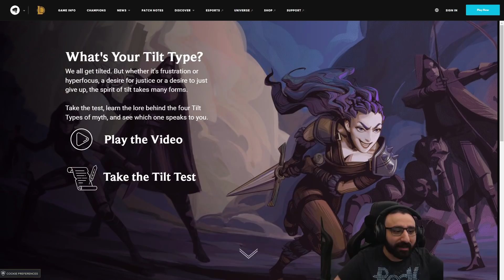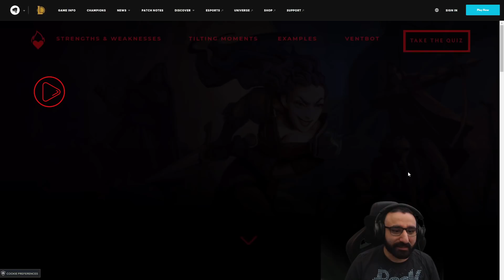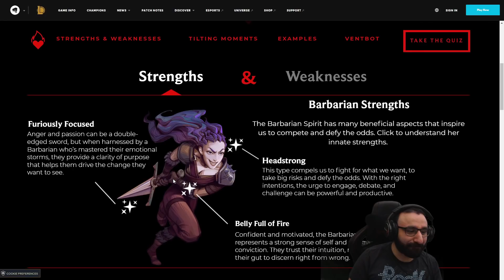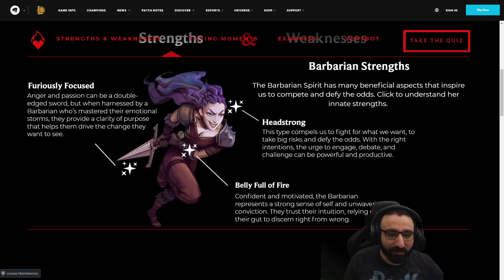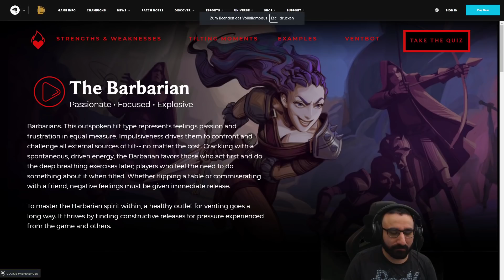Welcher TILT Typ bin ich? Riot Tilt Test 2021 Edition [League of Legends Deutsch / German]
Du willst von Silphi, Burrito oder Saizo gecoached werden?